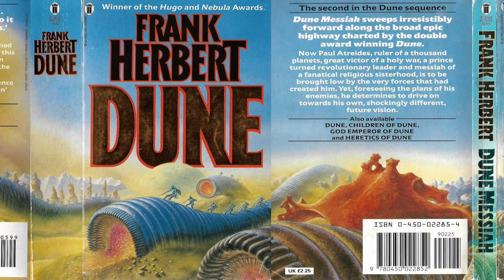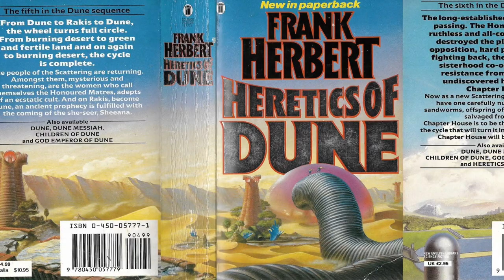Someone stitched together these 1980s Dune book covers and it’s spectacular.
1980s classic Dune covers - art by Gerry Grace.